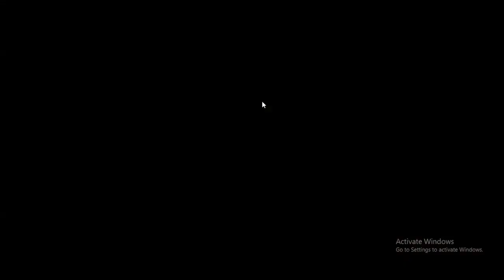DEAD FRONTIER 3D | HARDCORE IRONMAN EVENT 2024